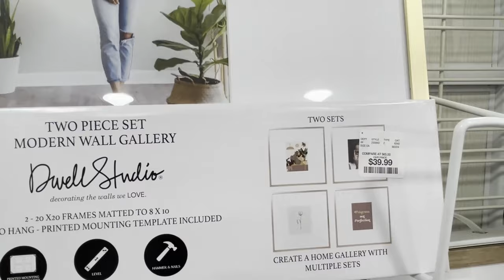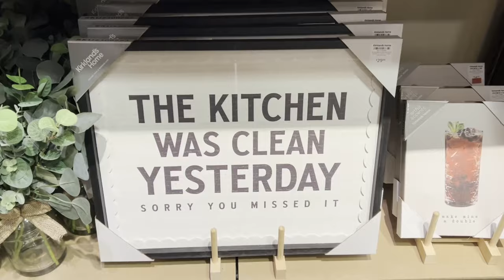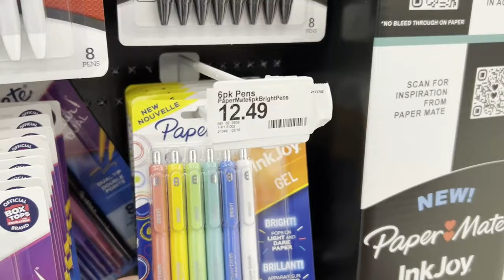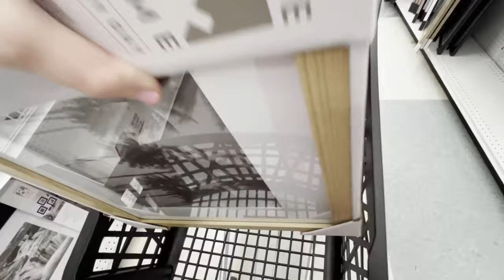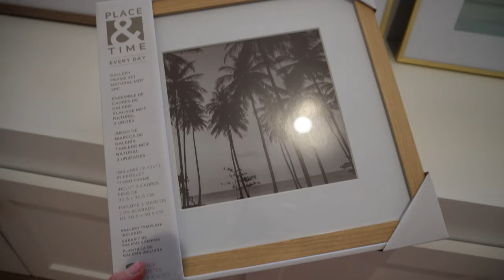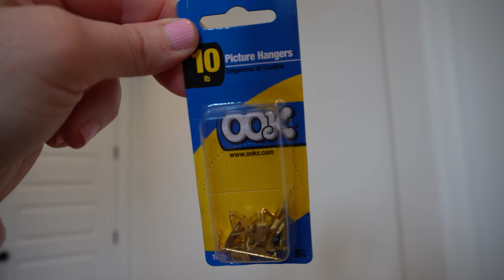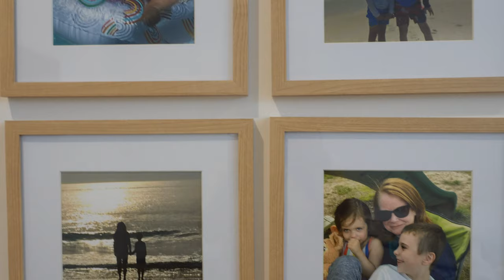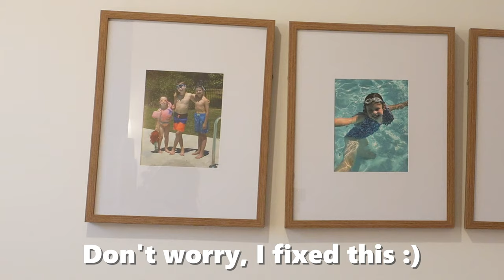Spring Home Decor Shop and Decorate With Me! Affordable Home Decor Ideas Spring 2024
Hello Friends!  I’m so excited for today’s video!  We’re going to do a Spring home decor shop and decorate with me!  I’ll show you some affordable home decor ideas for Spring 2024!  I’ll bring you along to all my favorite affordable stores to shop some spring home decor-Walmart, HomeGoods, Target, Kirklands, Michaels, JoAnn-so many places! I’ll share my new spring decor haul and we will clean and decorate! So come hang out for a spring home decor shop and decorate with me and get some affordable home decor ideas for spring 2024-let’s do this!! I’m so thankful you’re here💕

Large Pillows

Stair landing frames

Living room frames

Pillow covers